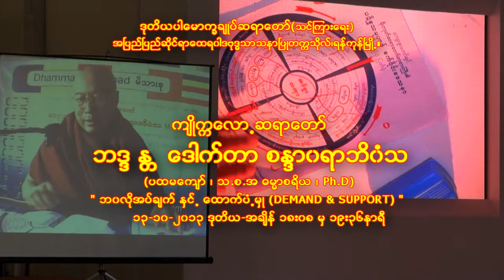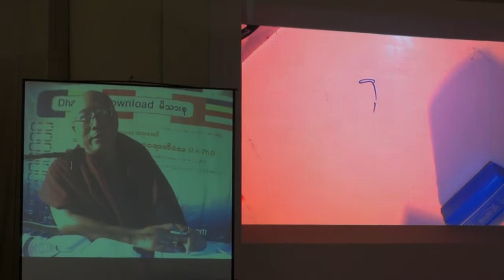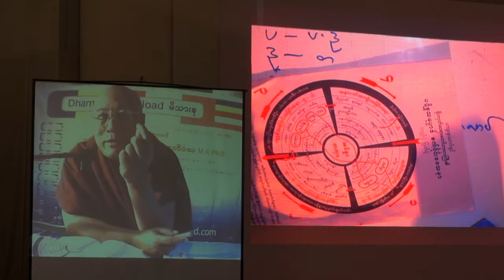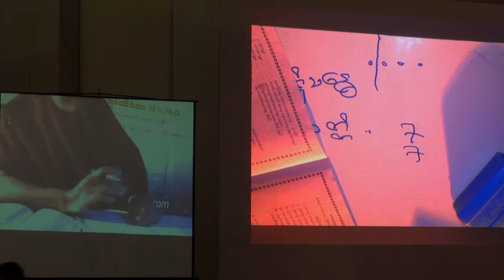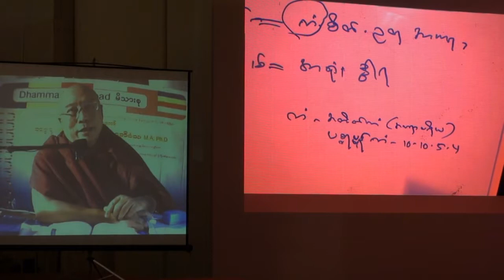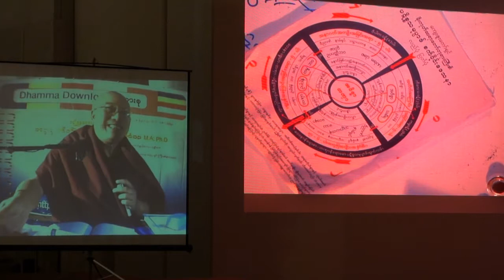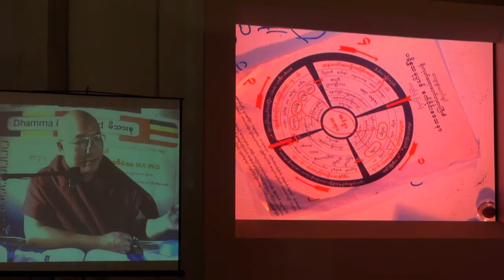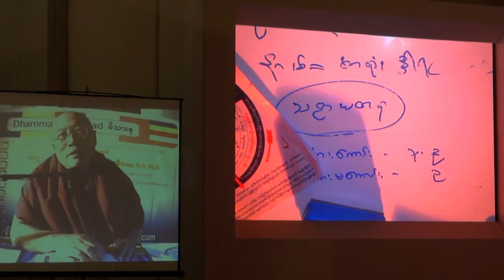ပဋိစၥသမုပါဒ္ကို အဘိဓမၼာႏွင့္ ႏိႈင္းယွဥ္ေလ့လာျခင္း (ဒုတိယေန႕၁၃-၁၀-၁၃ ညေနပုိင္း ၆း၀၀ နာရီမွ ၈း၀၀ အထိ)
ဒုတိယပါေမာကၡခ်ဳပ္ဆရာေတာ္၊ အၿပည္ၿပည္ဆုိင္ရာေထရ၀ါဒဗုဒၶသာသနာၿပဳတကၠသုိ­လ္၊ရန္ကုန္ၿမဳိ႕။ က်ဳိကၠေလာ႕ဆရာေတာ္၊ ဘဒၵ ႏ ၱ ေဒါက္တာ စႏၵာ၀ရာဘိ၀ံသ၊ (ပထမေက်ာ္ ၊ သ.စ.အ ဓမၼာစရိယ ၊ Ph.D)